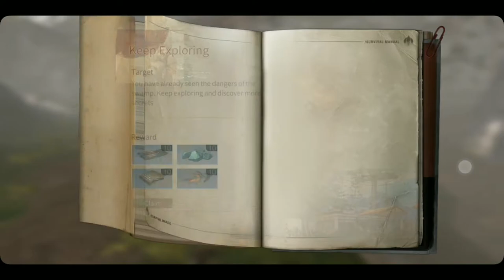Ada karakter Assasin Creed di Lifeafter dan disuruh kill - Tutorial LifeAfter (LA Bpn Indo) Part #12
dikali ini gw akan membahas tentang misi believer ya misi yang lumayan susah kalo gue bilang karena sudah mulai dapat musuh yang level nya tinggi tinggi, dan ini salah satu map yang paling gue benci digame ini. selain rawa rawa dan buaya saat malah hari dia menghabiskan darah putih kita,,, nah untuk misi newbie jelas ini disini kalian akan dapat ilmunya, apa saja sih yang kalian dapat di video?
- Tutorial mencari believer di mouth swamp
- tutor membunuh monster lakeside mouth swamp